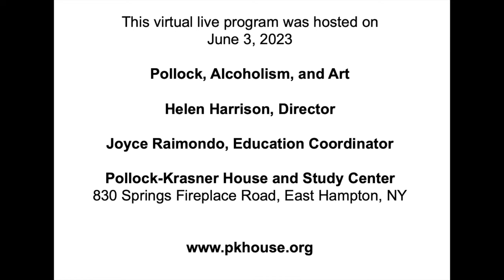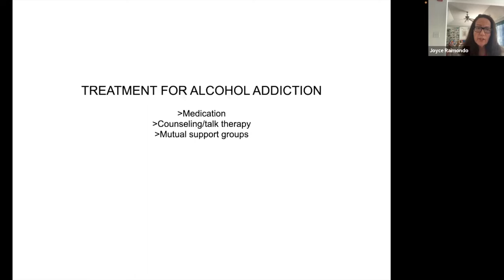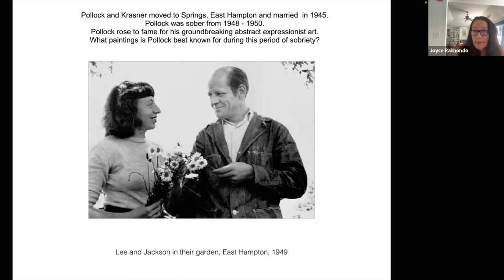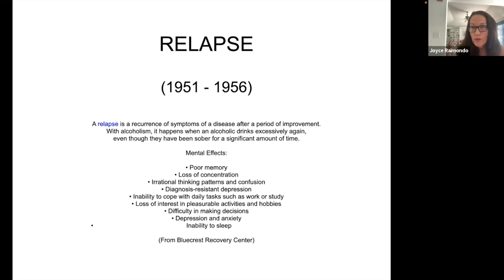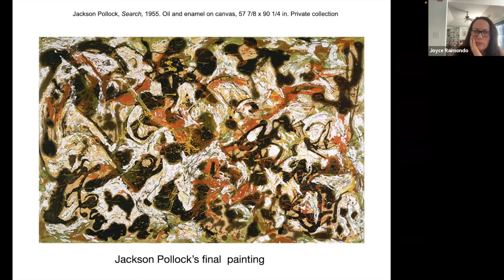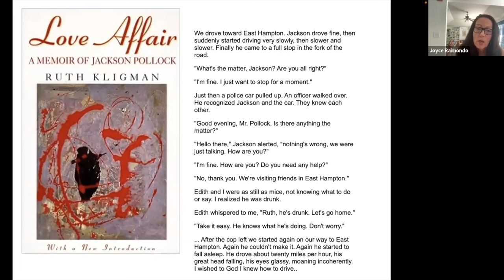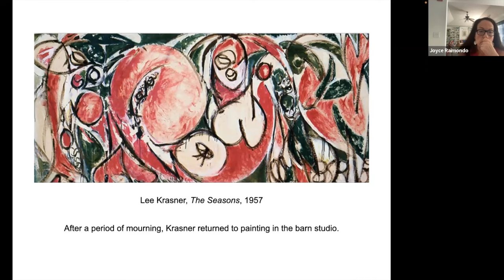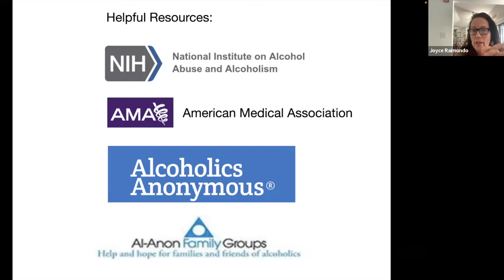Pollock, Alcoholism , and Art (Pollock Krasner Zoom)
In conversation with Pollock-Krasner House and Study Center, Director, Helen A. Harrison, Education Coordinator, Joyce Raimondo, will explore Jackson Pollock’s alcoholism and its impact on his art and life. August 11 is the anniversary of Pollock and passenger Edith Metzger’s deaths in a fatal car accident in 1956, caused by Pollock's driving while intoxicated.